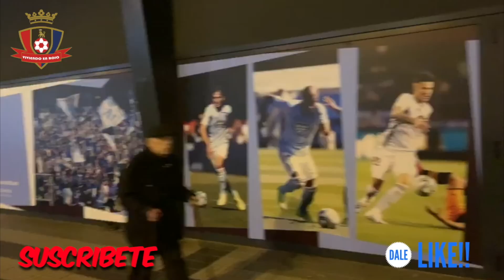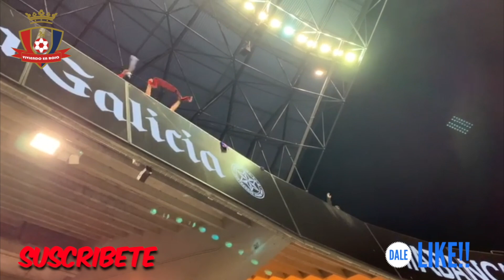⚽⚽RESUMEN CELTA DE VIGO VS OSASUNA, 1 PUNTO A CASA⚽⚽